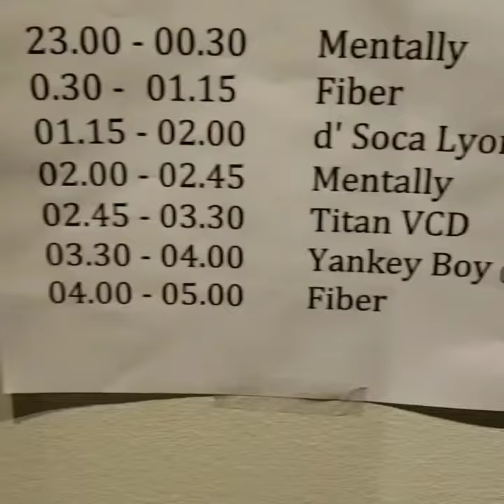Yankeyboy in Amsterdam 2018